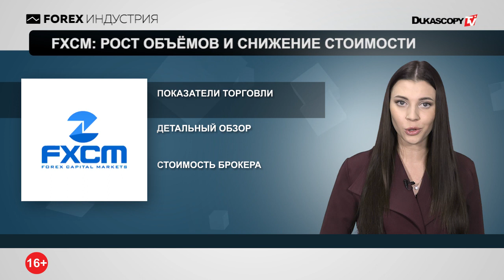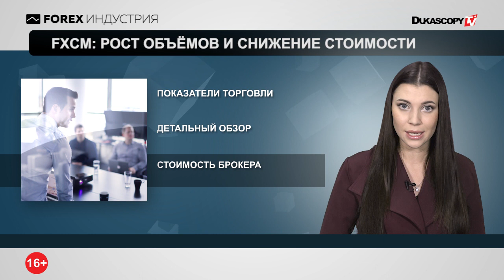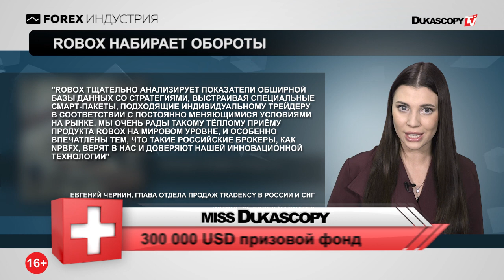FXCM: рост объёмов и снижение стоимости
Внимание! Не кипрские брокеры
RoboX набирает обороты